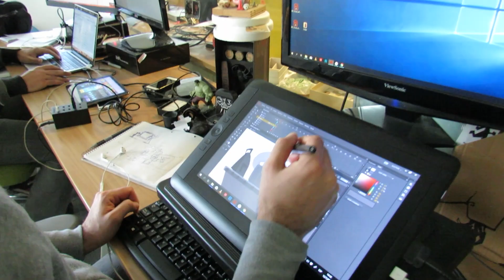Ironhide Game Studios - Presentación "LevelUy 2021"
Produccion para Ironhide Game Studios y su presentancion den "LevelUy 2021"

Cliente: @IronhideGameStudio
Proyecto: LevelUy 2021